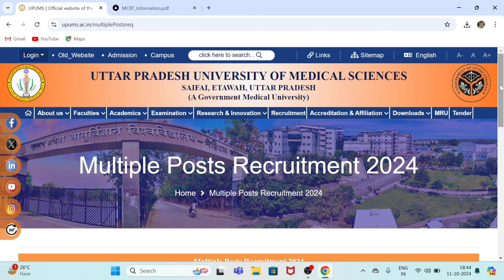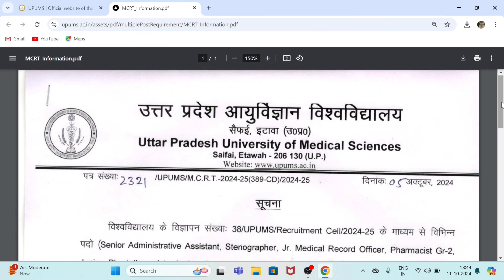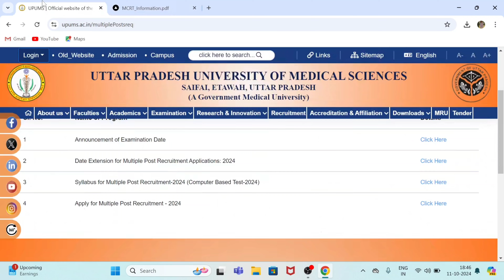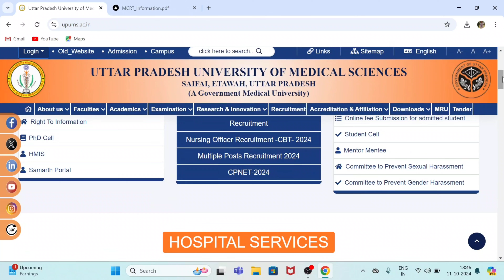UPUMS EXAM DATE OUT 2024 | MULTIPLE PARAMEDICAL POST 2024 | SAA,JR.MRO, PHYSIOTHERAPIST,PHARMACIST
UPUMS PERMANENT BHARTI 2024 | PHARMACIST,SAA,PHYSIOTHERAPIST, OCCUPATIONAL THERAPIST,STENOGRAPHER

PHYSIOTHERAPIST UPUMS SYALLABUS
PHYSIOTHERAPIST UPUMS CUT OFF
STENOGRAPHER VACANCY 2024
STENOGRAPHER UPUMS SYALLABUS
STENOGRAPHER UPUMS CUT OFF
SENIOR ADMINISTRATIVE ASSISTANT VACANCY 2024
SENIOR ADMINISTRATIVE ASSISTANT UPUMS SYALLABUS
SENIOR ADMINISTRATIVE ASSISTANT UPUMS CUT OFF
JUNIOR OCCUPATIONAL THERAPIST VACANCY 2024
OCCUPATIONAL THERAPISTS UPUMS SYALLABUS
OCCUPATIONAL THERAPIST UPUMS CUT OFF
MEDICAL RECORD OFFICER VACANCY 2024
MEDICAL RECORD OFFICER UPUMS SYALLABUS
MEDICAL RECORD OFFICER UPUMS CUT OFF
Pharmacist Vacancy 2024  Recruitment Pharmacist at UPUMS  Pharmacy Govt. Jobs UPUMS 2024
PHARMACIST REQUIREMENT 2024
UPUMS PHARMACIST SYALLABUS
UPUMS PHARMACIST CUT OFF
Pharmacist Vacancy
Pharmacist Reequipment 2023-24
Big Update
Railway Pharmacist 2024
Pharmacist Jobs
Pharma Govt. Jobs
Paramedical Jobs

Upums pharmacist vacancy 2024
Upums recruitment 2024
Upums new update
Upums new notification 2024
Vacancy in upums
Pharmacist vacancy 2024
Pharmacist latest vacancy 2024
Stenographer vacancy 2024
Stenographer new notification 2024
Stenographer recruitment 2024
August 2024 various post vacancy
2024 August vacancies
Recruitment in August 2024
August 2024 recruitment
Vacancy in August 2024
Physiotherapist vacancy
Saifai Etawah recruitment 2024
Saifai Etawah pharmacist vacancy
Saifai Etawah pharmacist selection procedure
Safai Etawah Bharti 2024
Saifai Etawah new update
Saifai Etawah latest vacancy update
Vacancy in Saifai Etawah
Government job in UP
UP government jobs 2024
Uttar Pradesh sarkari naukari 2024
Medical staff recruitment 2024
Paramedical staff recruitment 2024
Permanent government job 2024
Parmanent Bharti August 2024